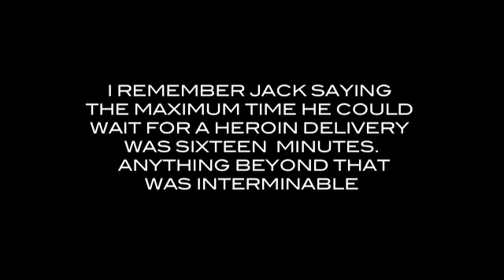I Was Jack Goldstein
Film project in collaboration with director CS Leigh.
Director CS Leigh
Images Joachim Hoge